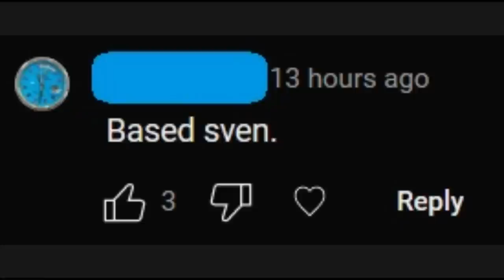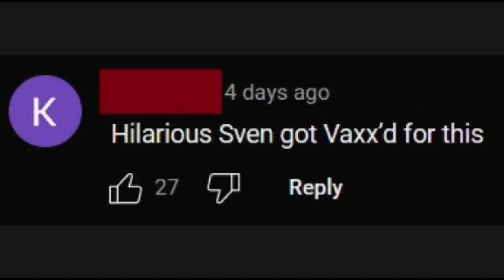Sven Week Part 2- Sven Goes Full Mask Off | Redbar Radio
This clip's audio/video quality may not represent Redbar Radio's exceptional production quality.
Clipped from S20,EP11
Full episodes of Redbar Radio can be found at RedbarRadio.net
I do not own this
Archived for public educational purposes